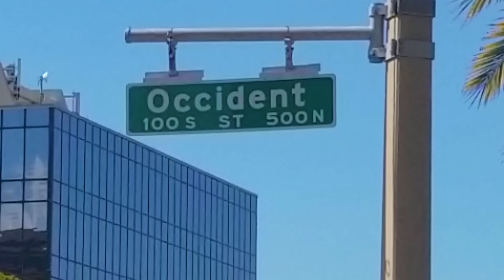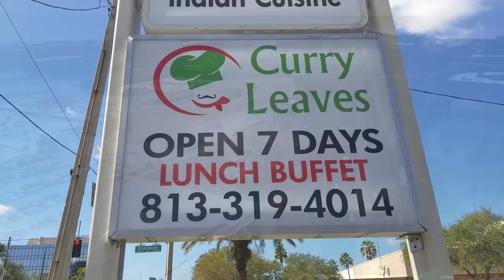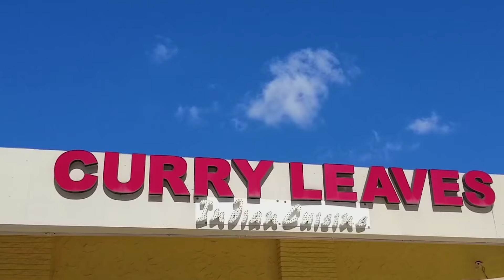Big Dru: Road To The Pros Finale - Buffet Re-feed After Contest Prep (MASSIVE EATING!)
Big Dru is back from his competition and it's time to celebrate! After 10 weeks of strict contest prep with bland food (dry fish, dry chicken!), Big Dru is on a mission to refuel and pack on some serious muscle mass.

No More Calorie Counting:

Forget the restrictions of contest prep! Big Dru is throwing out the calorie counters and embracing a high-calorie, high-sodium approach.  His goal? Gain 30-40 pounds of lean muscle.

The Curry Leaf Buffet Challenge:

Big Dru has found the holy grail of re-feed spots: Curry Leaf Indian Buffet, supposedly the best in Tampa.  He's ready to tackle plate after plate of delicious, flavorful food to jumpstart his muscle growth.

oost competition eating, muscle gain diet, re-feed strategy, Big Dru workout routine